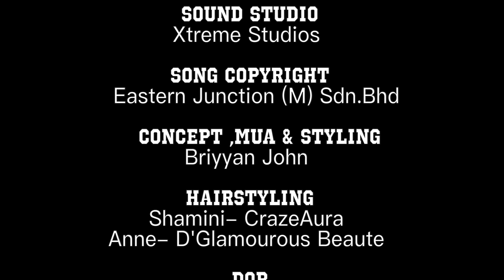Natchathira Deepavali - Suganya,Saranya,Michael Rao,Kumaresh,Suresh Rogen,Mansher Singh,KK Khanna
Singers
Suganya
Saranya
Michael Rao
Kumaresh
Suresh Rogen
Mansher Singh
KK Khanna

Cast
Brriyan John
Cecily John
K.Prakash
Ramya Raj
Rupini Krishnan
Roshan Francis
Sathis Rao Chinniah
Subhasree Vairamuthu
Thivya Naidu
Vasanth Sarna
Vicknesvari Vadivalagan

Music Arrangement
Suresh Rogen & Mansher Singh

Lyrics
Suresh Rogen

Mansher Singh

Flute
Sesastre

Make-up artist
Brriyan John

Hair stylist
Anne & Shamini

DOP
Kathir Govindaraju

Crew
Dashven

Produced
Shaibha Vision

Photography
NWorks Photography

Art Department
Rajes Deco
Jewellery
Tara Authentic
Costume
Yana Saree Collections

Publicity
Sai Ksyatria

Song composer
Mansher Singh
Suresh Rogen

Song copyright
Eastern Junction (M) Sdn Bhd

Concept by
Brriyan John

C. Kumaresan

Copyright @ Shaibha Vision